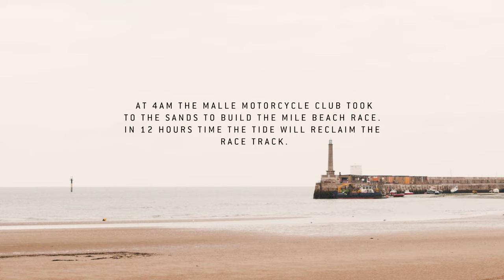'Time & Tide Wait For No Man' The Malle Mile Beach Race 2021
At 4am The Malle Motorcycle Club took to the Sand for the 2nd time to build The Malle Mile Beach Race. In 12 hours time the tide will reclaim the race track...

The Malle Mile Beach Race 2021